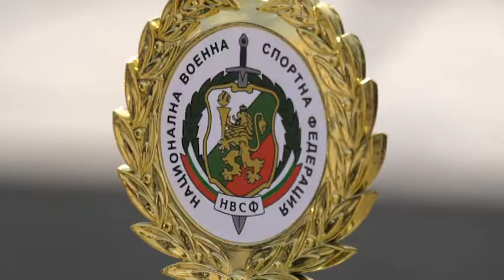Представителите на ВВМУ комплексни шампиони на държавното военно първенство по плуване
Станаха ясни шампионите на държавното военно първенство по плуване. Домакин на състезанието е обновения басейн на Висшето военноморско училище "Никола Йонков Вапцаров"във Варна, което стана и  комплексен шампион.